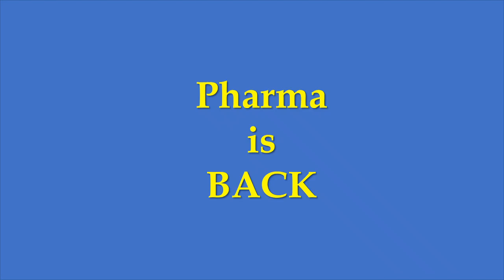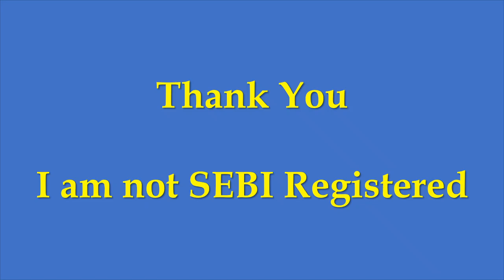Satpal Khattar Portfolio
List of all Top investors of India and complete analysis of their investment style along with companies they have invested into.